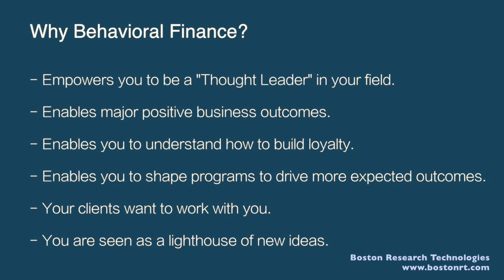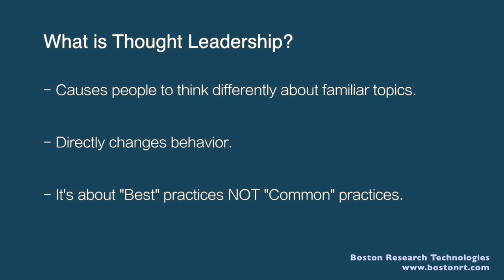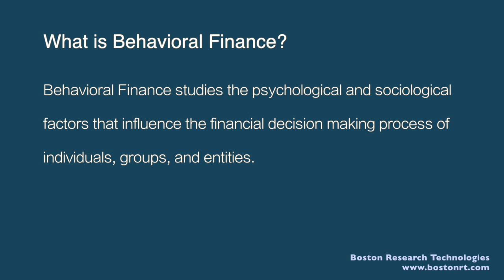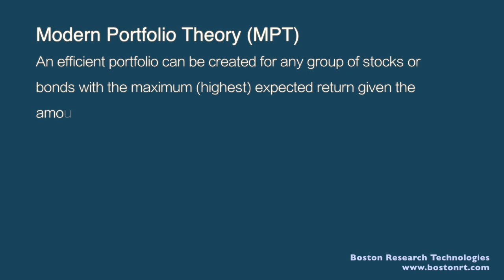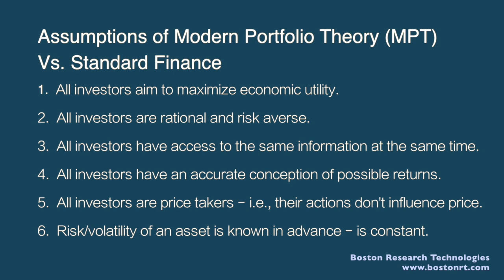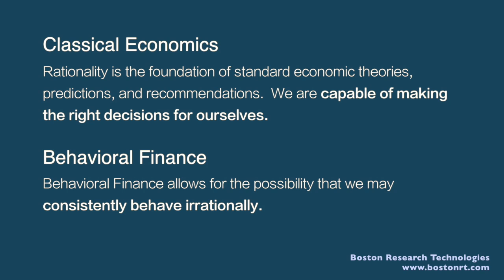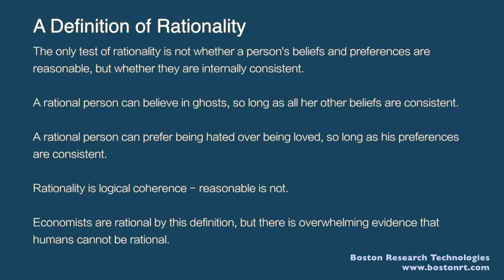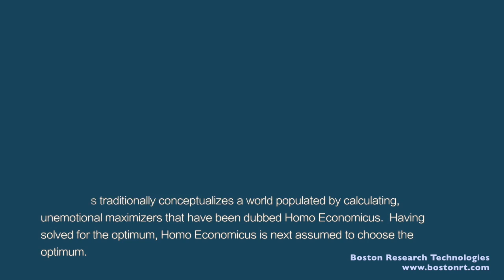Behavioral Finance (BeFi) - Overview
General overview of the concepts of Behavioral Finance; what it is, why it is important, and the key background behind the science.